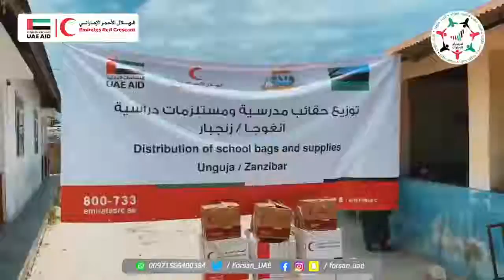بتمويل من هيئة الهلال الأحمر الإماراتي توزيع طرود غذائية ومستلزمات دراسية بأنغوجا زنجبار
بتمويل من هيئة الهلال_الأحمر_الإماراتي.. توزيع طرود غذائية و مستلزمات دراسية بأنغوجا زنجبار.